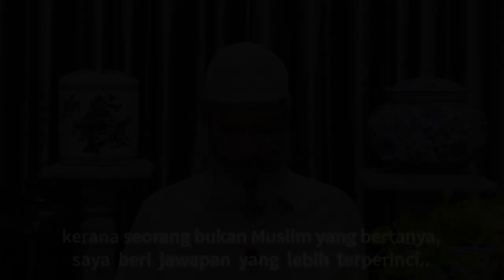5 Sebab Terbaik Mengapa Orang Bukan Islam Tertarik Kepada Islam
Sesi soal jawab dari syarahan Dr Zakir Naik tentang ‘5 sebab terbaik mengapa orang bukan Islam tertarik kepada Islam’.